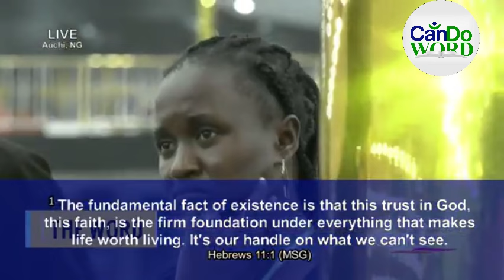Simple keys for Revival in Ministry by Apostle Johnson Suleman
You Can is produced by Jeremiah Prince  an Author of 42 Wonderful books. He is a speaker and entrepreneur. His assignment is to raise leaders with dignity and integrity. He serves as the Resident Pastor of the Conquerors Believers Chapel Restoration Temple Accra, Ghana.

I will not deceive you I keep it real, I use the donations to upgrade my video quality by buying courses online on how to make better videos, buy new gadgets if needed then i support my living expenses with it sometimes. Every video I put out is hard work

Entrepreneurial Skills

Description
While care and consideration have been taken in the creation of the material on this video, we do not warrant, represent or guarantee that the material published on this website is in all respects accurate, complete, and current. To the extent permitted by law, we exclude any liability, including any liability for negligence, any loss, or damage arising from reliance on the material in this video. The Copyright Agency is not responsible for the content of any third-party website to which links are provided from this video. Any links to websites are provided for your information and convenience only. The Copyright Agency does not endorse or control these websites and cannot guarantee that the material on those sites is in all respects accurate, complete, and current.

Copyright Agency.